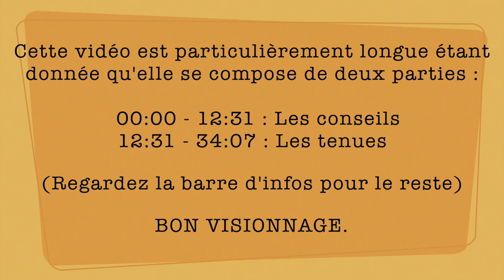ÊTRE STYLÉE SANS SE RUINER⎜ conseils + tenues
HEY ! Je vous retrouve aujourd'hui (ENFIN) avec cette vidéo sur laquelle je travaille depuis un bon moment étant donnée qu'elle est extrêmement longue une fois montée (alors vous n'imaginez même pas comment elle était avant) ;) Il s'agit d'une vidéo mode que je voulais trop trop faire puisque je vous donne des conseils et vous montre des tenues pour être stylée sans se ruiner (clairement ma devise) ! J'espère que la vidéo vous plaira, donnez-moi vos conseils pour avoir des tenues abordables en commentaires ♡
Comme cette vidéo est très longue, si vous n'avez pas le temps, vous pouvez la regarder en 2 fois puisqu'elle se coupe en 2 parties :
00:00 - 12:31 : Les conseils
12:31 - 34:07 : Les tenues
Et je vous détaille également le timing pour chaque look juste en dessous pour vous faciliter le visionnage :) Clique juste sur le numéro et tu verras le look associé ♡
LOOK 1 : 13:07
LOOK 2 : 15:07
LOOK 3 : 16:45
LOOK 4 : 18:11
LOOK 5 :  1) 20:34 2) 23:16 3) 23:46
LOOK 6 : 24:45
LOOK 7 : 25:49
LOOK 8 : 27:18
LOOK 9 : 29:17
LOOK 10 : 30:25
Comme ça vous savez à quelle minute de la vidéo aller pour chaque look ;)

★Ce que je porte dans cette vidéo :
 Haut : Romwe
 Bas : Jennyfer

★Musiques :

Libres de droit et trouvées sur Youtube/Imovie et sur la chaîne "La musique libre"

★Autres petites infos à mon sujet :
- Je monte mes vidéos avec le logiciel Imovie sur Mac

Jeanne ♡